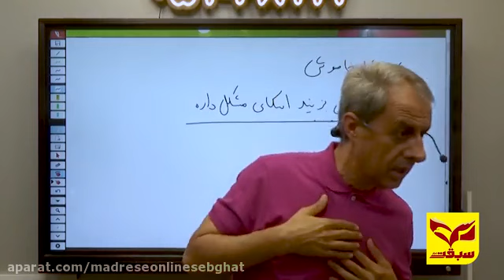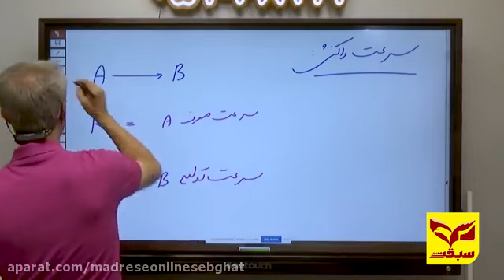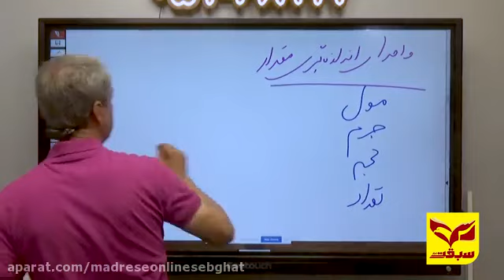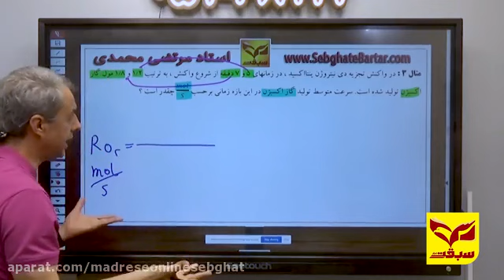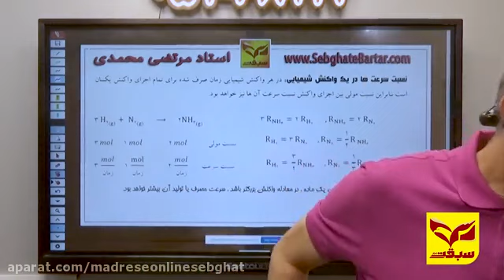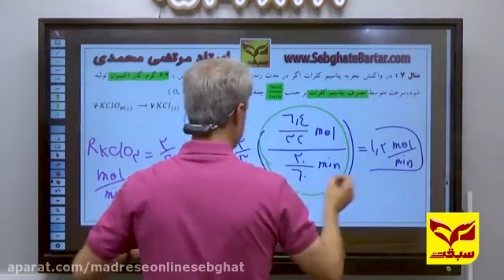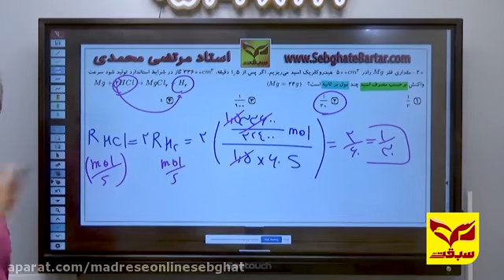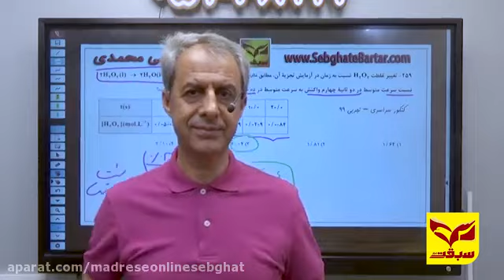Test the knowledge of Seventh Math lessons 3 Session 7 by Professor Reza Momenzadeh and 2